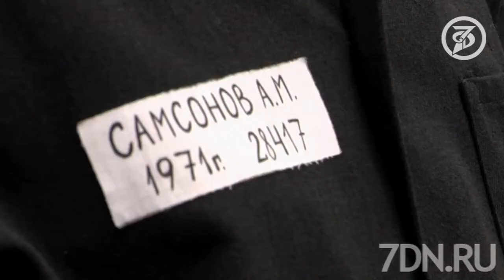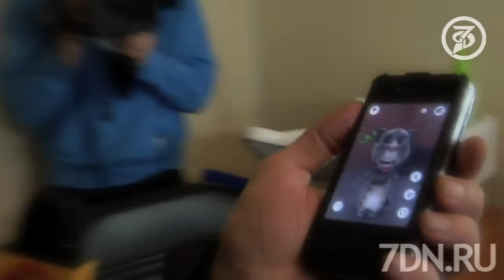7Дней.ру - Иван Охлобыстин стал маньяком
К новому этапу в жизни актер отнесся очень ответственно.